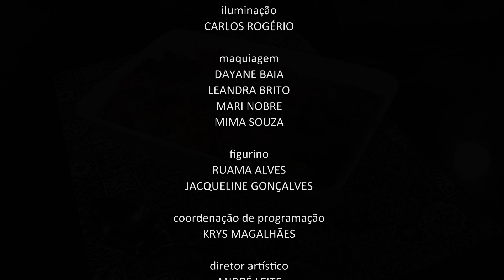Receita: Legumes gratinados (30/08/22)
INGREDIENTES:
3 xícaras de brócolis cozido ao dente
3 xícaras de couve-flor cozida ao dente
2 xícaras de tomate-cereja
1 xícara de cebola fatiada
1 cabeça de alho
Tempero desidratado a gosto

INGREDIENTES DO CREME:
1 xícara de castanha-de-caju demolhada
½ xícara de cebola picada
1 colher (sopa) de polvilho azedo
1 ½ xícara de água filtrada
1 dente de alho
Suco de um limão
4 colheres (sopa) de óleo vegetal
1 colher (chá) de sal

MODO DE PREPARO BASE:
Em uma forma, distribua o tomate, a cebola, a cabeça de alho e o sal. Leve para assar em forno preaquecido a 200 graus por aproximadamente 20 minutos. Quando estiver assado, retire a casca do alho e amasse bem. Misture bem e, em seguida, adicione ao creme. Em uma refratária, coloque o brócolis e a couve-flor e cubra com o creme. Leve ao forno para gratinar.

MODO DE PREPARO CREME:
Coloque todos os ingredientes no liquidificador e bata até que a mistura esteja bem homogênea.

Exibido na TV Novo Tempo de segunda a sexta às 16:00.